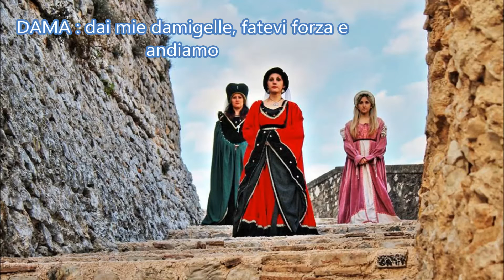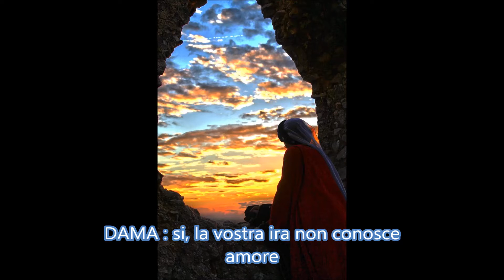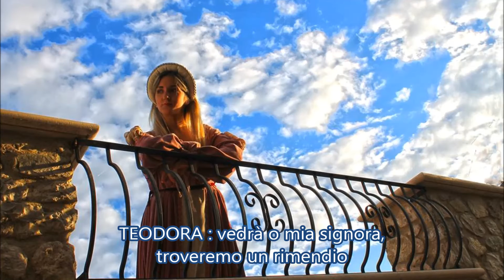LA DAMA BIANCA NELLA TANA DELLA BELVA (seconda puntata)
per progetto ,Incedere in Antiqua Tempora, progetto scuole, "storie della Dama Bianca di Poggio Catino"
pose : Dama Bianca (Moira) Teodora (Sofia Placidi) Dorotea (Ilaria De Angelis) Giovane Belva (Riccardo Grilli) PH: Erica Berti, Marco D'Ovidio, sceneggiatura e regia (Manuele Grilli) per le location (Rocca medioevale e Torre Longobarda Poggio Catino (RI) ), Incedere in Antiqua Tempora è su facebook visita la pagina e clicca mi piace, grazie